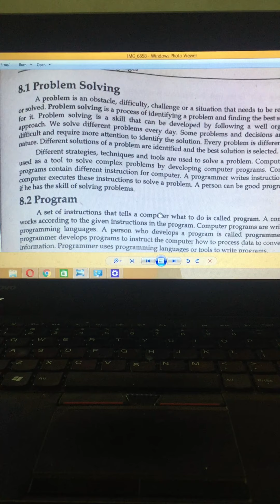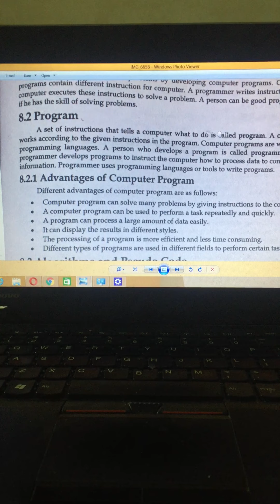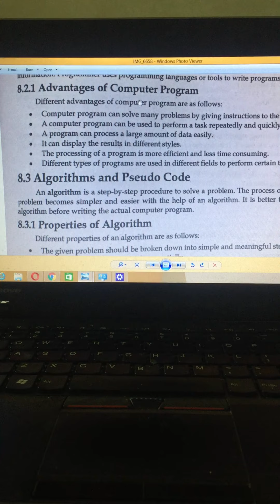problem solving part1